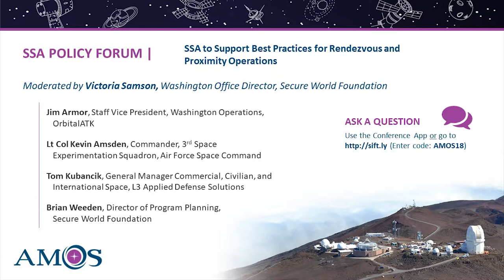2018 AMOS Conference | SSA Policy Forum Day 3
SSA to Support Best Practices for Rendezvous and Proximity Operations